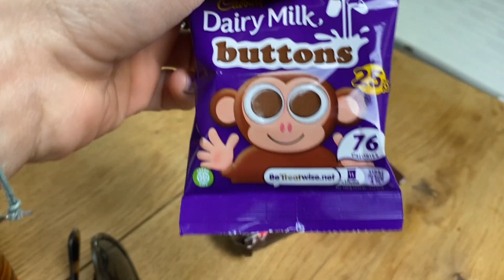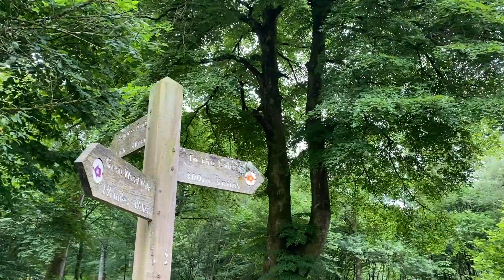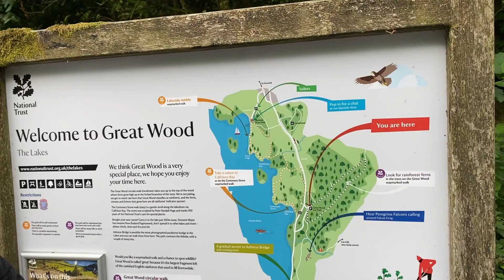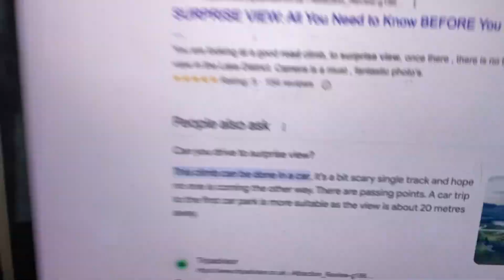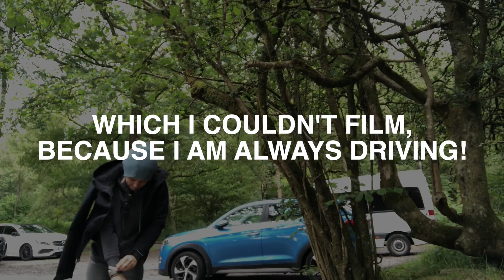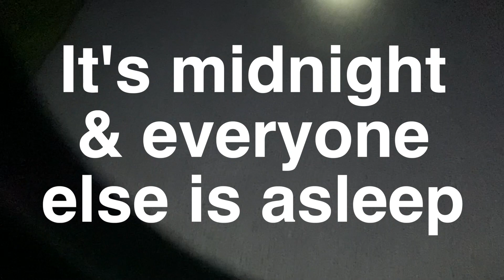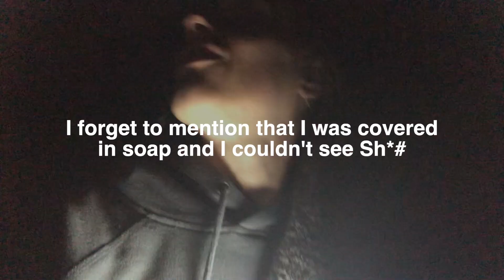A SURPRISE VIEW & CREEPY SHOWERS!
It's Day 3 in the Lake District and this day holds both wonder and intrigue.  Our first stop is Surprise View and let me tell you - I was pumped! I did not anticipate ending my day with yet another CREEPY SHOWER experience! Despite the unusual events, we manage to reunite two adorable lambs with their mother, making it a successful and memorable day.

However, I must advise against taking a 6 meter van up to Surprise view. I only took on this challenge as I needed a break from walking (see the previous episode for context). Join us as we recount the most peculiar day of our journey so far.

00:00 Derwent Water
1:49 Derwent Water Lake
2:38 Castlerigg stone circle
3:00 2 little lambs
3:30 Surprise view
5:25 Windermere
6:40 Creepy showers